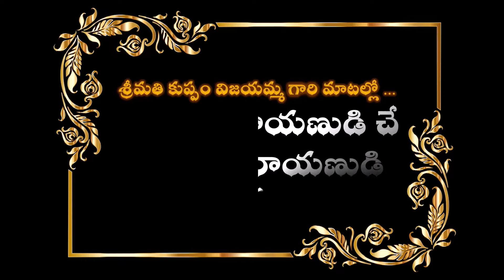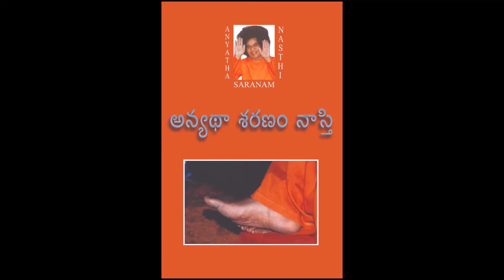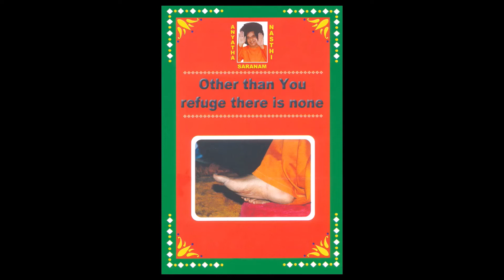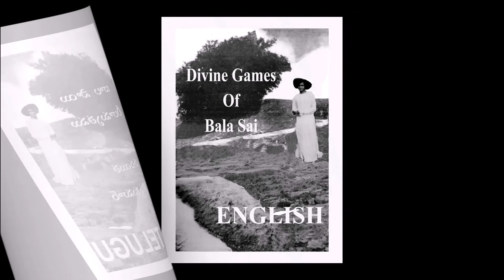Sri Sathya Sai Katha Jhari - Prathyaksham tho Parokshaniki (Badri Yatra) - Part 13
The visit to Badrinath was first mooted by Baba in 1958 at a Bhajan session held on the sands of the Chitravathi river. He then said that He would take devotees to the place where He was doing Tapas [penance]. We were wonder-struck because that was the first time we had ever heard of Tapas associated His Earthly Career…. I was a bit confused…..

The visit became a certainty in 1961, and plans were ready; devotees who would accompany Baba had also been selected.
Let listen those stories in the words of Smt Kuppam Vijayamma garu.